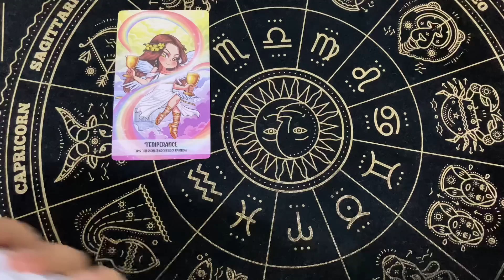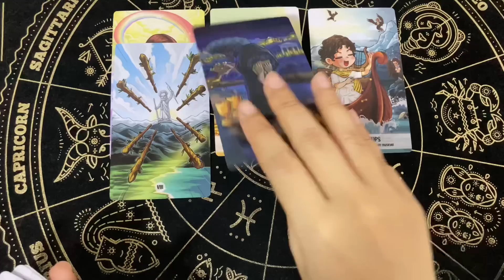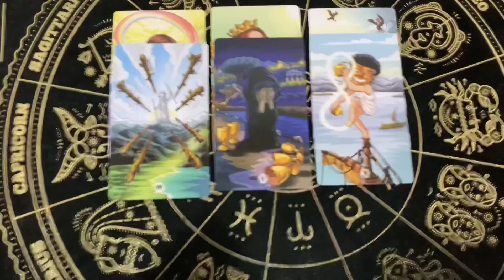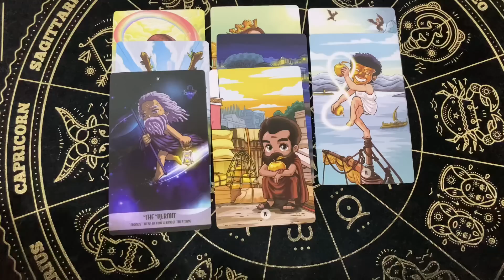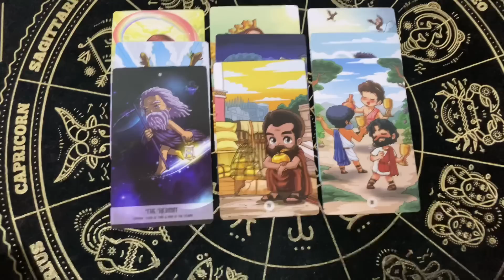Random | (Timeless) เค้าจะพยายามทำอะไรเพื่อคุณ